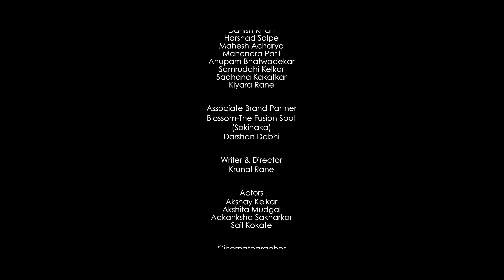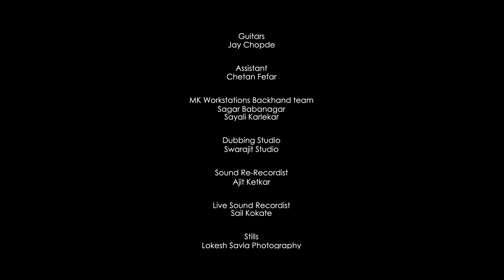When you meet your EX after 5 years - EXIT | Short Film |Akshita Mudgal|Akshay Kelkar|Krunal Rane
Most people must have faced a breakup at some point in their lives. Some move on, some get stuck. What if someone you once loved immensely enters your life again? This is what our short is all about.

लाइफ मैं कभी न कभी, कही न कही ज्यादातर लोगो ने ब्रेकअप का सामना किया ही होगा , कभी सामने की तरफ से कभी खुद की तरफ से।  कुछ लोग इस ब्रेकअप से बहार निकल पाते  है, तो  कुछ बस उसी मैं थम जाते है।  ऐसे  वक्त अगर जिससे तुमने बेइन्तेहाँ प्यार किया है ,वह तुम्हारे लाइफ मैं फिरसे आया/आयी  तो ? यही हमारी शॉर्टफिल्म है।

Cinematographer:- Suyash Acharya
Associate Director:- Shubham Desai
Assistant Director - Aakanksha Sakharkar
Camera assistant:- Pradeep Deshpande
Sound Recordist:- Sail Kokate
Executive Producer:- Amol Rewale, Krishna Kedar
Vocals - Apurva Naniwadekar
Guitars - Jay Chopde
Assistant - Chetan Fefar
MK Workstations Backhand team - Sagar Babanagar, Sayali Karlekar
Dubbing Studio:- Ajit Ketkar (swarajit studio)
Brand partner:- Blossom-The Fusion Spot (sakinaka)
Special Thanks:- Darshan Dabhi
Make up Artist:- Kaushal Tambe